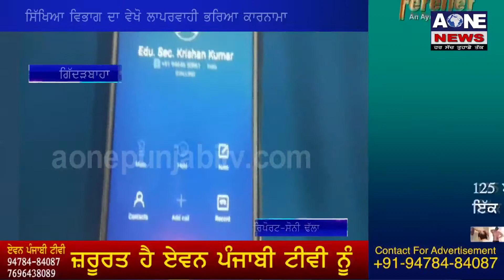Aone News | Giddarbaha | ਸਿੱਖਿਆ ਵਿਭਾਗ ਦਾ ਵੇਖੋ ਲਾਪਰਵਾਹੀ ਭਰਿਆ ਕਾਰਨਾਮਾ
Aone News | Giddarbaha | ਸਿੱਖਿਆ ਵਿਭਾਗ ਦਾ ਵੇਖੋ ਲਾਪਰਵਾਹੀ ਭਰਿਆ ਕਾਰਨਾਮਾ |ਅਕਸਰ ਚਰਚਾ ‘ਚ ਰਹਿਣ ਵਾਲਾ ਸਿੱਖਿਆ ਵਿਭਾਗ ਦਾ ਇਕ ਹੋਰ ਲਾਪਰਵਾਹੀ ਭਰਿਆ ਕਾਰਨਾਮਾ ਸਾਹਮਣੇ ਆਇਆ ਹੈ।ਸਿਖਿਆ ਵਿਭਾਗ ਵੱਲੋ ਜੋ ਚੌਥੀ ਜਮਾਤ ਦੀ ਪੰਜਾਬੀ ਦੀ ਪੁਸਤਕ ਪਰਕਾਸ਼ਿਤ ਕੀਤੀ ਗਈ ਹੈ ਉਸ ਵਿਚ ਵਿਭਾਗ ਨੇ ਵੱਡੀ ਗਲਤੀ ਕੀਤੀ ਹੈ,ਜਿਸ ਵਿੱਚ ਅਜ਼ਾਦੀ ਦੀ ਲੜਾਈ ਵਿੱਚ ਅਹਿਮ ਯੋਗਦਾਨ  ਪਾਉਣ ਵਾਲੇ ਸ਼ਹੀਦ ਸੁਖਦੇਵ ਜੀ ਦੀ ਜੀਵਨੀ ਛਾਪੀ ਗਈ ਹੈ ਪਰ ਤਸਵੀਰ ਵਿਭਾਗ ਨੇ ਸ਼ਹੀਦ ਰਾਜਗੁਰੂ ਜੀ ਦੀ ਲਾਈ ਹੋਈ ਹੈ ਜੋਕਿ ਸਰਾਸਰ ਸ਼ਹੀਦਾ ਦਾ ਵੱਡਾ ਅਪਮਾਣ ਹੈ।ਹੈਰਾਨੀ ਦੀ ਗੱਲ ਤਾਂ ਇਹ ਹੈ ਕਿ ਇੰਨੀ ਵੱਡੀ ਗਲਤੀ ਵੱਲ ਵਿਭਾਗ ਦਾ ਧਿਆਨ ਕਿਉਂ ਨਹੀ ਗਿਆ?ਕਿਉਂਕਿ ਇਸ ਗਲਤੀ ਦਾ ਵਿਦਿਆਰਥੀਆਂ ਉੱਤੇ ਗਲਤ ਅਸਰ ਪੈਂਦਾ ਹੈ।